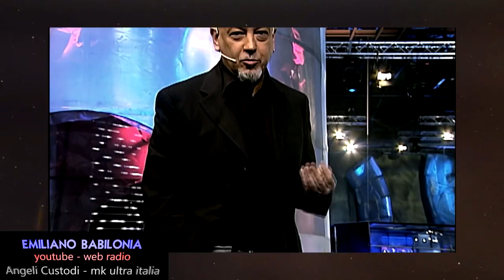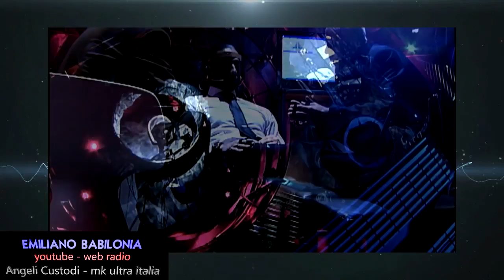Fabrizio Corona sotto presunto controllo mentale in radio ipnosi narcolettica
Fabrizio Corona - sotto presunto controllo mentale in radio ipnosi narcolettica che inibisce la capacita di interagire con EEG - Elettroencefalografo .